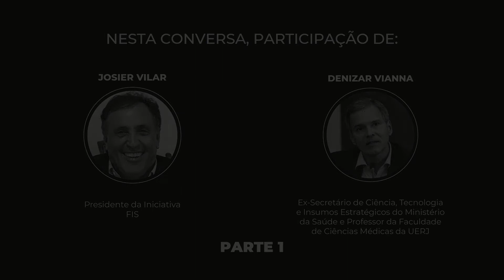Vida, formação e carreira | Denizar Vianna, ex-Secretário do Ministério da Saúde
Denizar Vianna conta como foi de médico e acadêmico à integrante da gestão de Luiz Henrique Mandetta, ex-Ministro da Saúde. Ele ainda revela tudo sobre o enfrentamento da pandemia do coronavírus como Secretário de Ciência, Tecnologia, Inovação e Insumos Estratégicos do Ministério da Saúde de Mandetta na segunda parte de seu FISTalks.